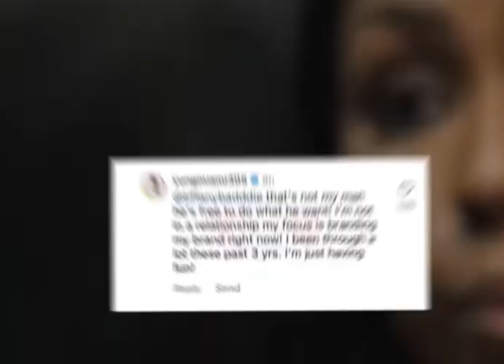Sad News! Due to her son, Yung Miami is receiving criticism.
Robyn Rihanna Fenty is a Barbadian singer, actress, fashion designer, and businesswoman. Born in Saint Michael and raised in Bridgetown, Barbados, Rihanna was discovered by American record producer Evan Rogers who invited her to the United States to record demo tapes.

For any information or for any kind of discussion regarding the content used in the video, you can pm us.